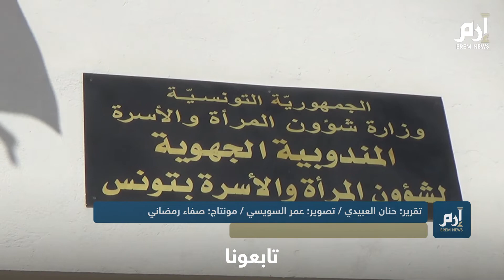الاعتداءات الجنسية على الأطفال…ظاهرة تهزّ الشارع التونسي